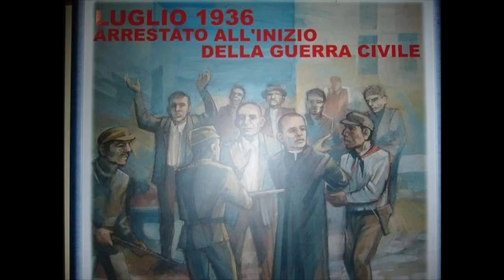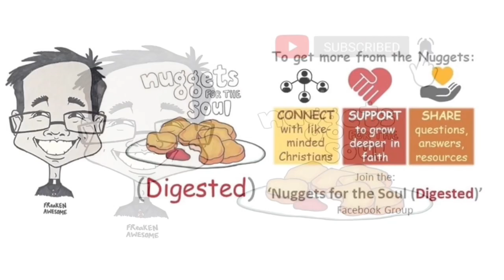Martyr of the Rosary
3 to 5 minute video that will hopefully inspire your soul

Rosary is a spiritual weapon in our battle against evil.